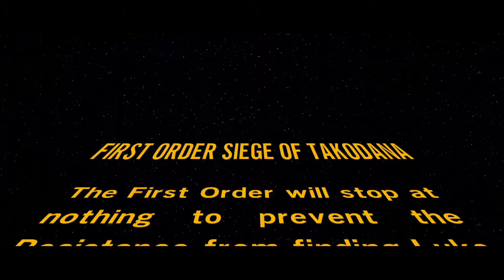FO Siege of Takodana 100% - Part 39 - Let's Play LEGO Star Wars: The Force Awakens w/ The Xcon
Today we return to LEGO Star Wars: The Force Awakens.